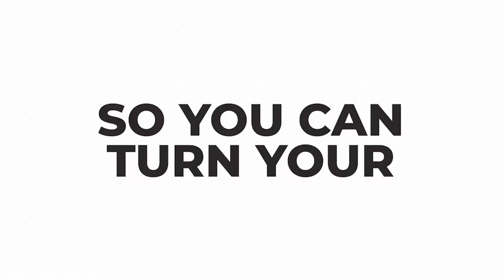EP04 How To Establish A Healthy Investing Mentality with Alan Yancelson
Today, Alan Yancelson shares the story of his immersion in real estate as a REALTOR® and how he’s expanding his investment portfolio. Check this episode for more insights that will help you accelerate your investing journey!

● Perks of being a REALTOR®
● Why you need to set your own investing goals
● How powerful is real estate cash flow?
● The value of making concrete plans to reach your goals
● Helpful advice on how to transition from agent to investor

● Rich Dad Poor Dad by Robert Kiyosaki | Mass Market Paperback and Audiobook
● One and a Half Rabbis
● YouTube Link: One and a Half Rabbis - What A Rabbi Gotta Do (Parody Video)